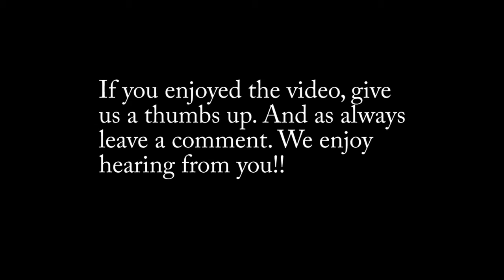Florida Keys Boat Trip 2016 Part 7 Snorkeling in Marathon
After a 3 day boat trip from Tampa to the Marathon in the Florida Keys, we spend the day snorkeling and checking out Sombrero Reef! We did a little fishing but had a lot of fun.